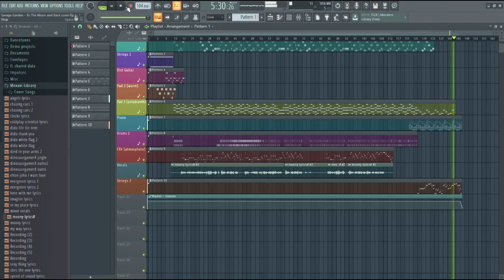Savage Garden - To The Moon and Back cover in FL Studio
Cover of "To the Moon and Back" by Savage Garden